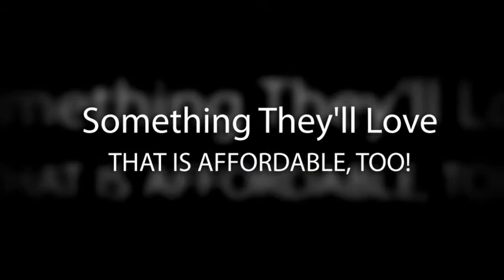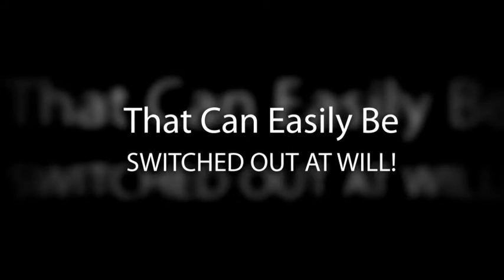scentsy warmers, scentsy candles